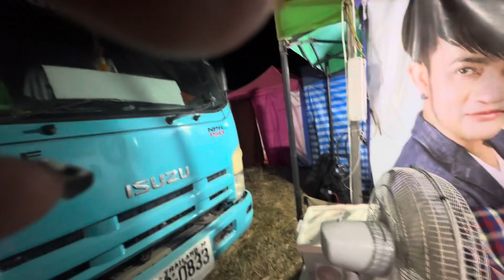อ.เต้ย มาตั้งกลองคนเดียว‼️แล้ว อ.เต๋า หายไปไหน😲😲